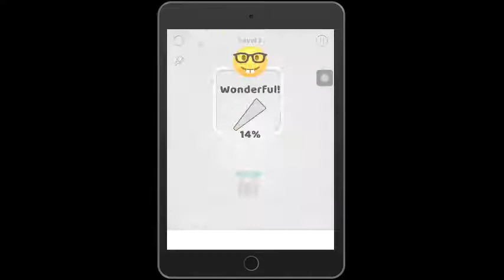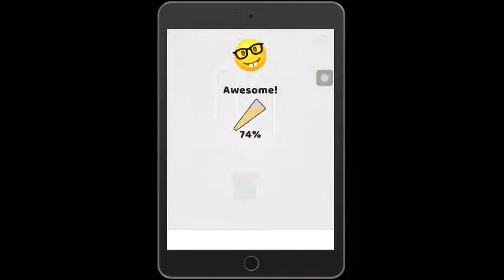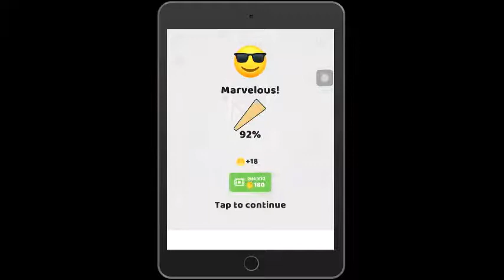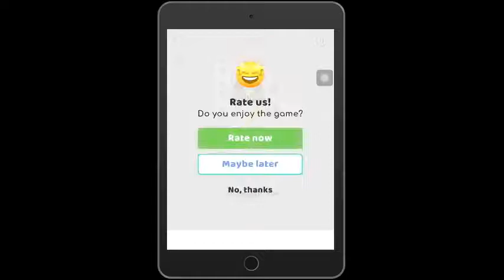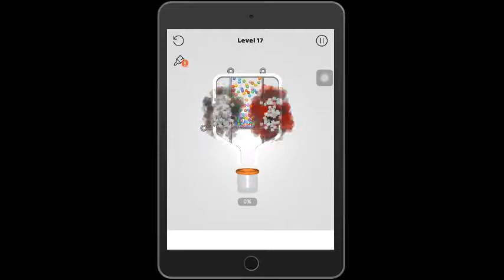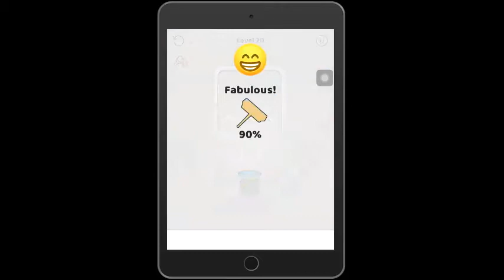Pull the pin level 1 to 20 Gameplay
Pull the pin game by popcore available in iOS or android, minimum specs 2gb ram. This game has good graphic quality and well design no lag or bug found at this time so recommended to download. :P